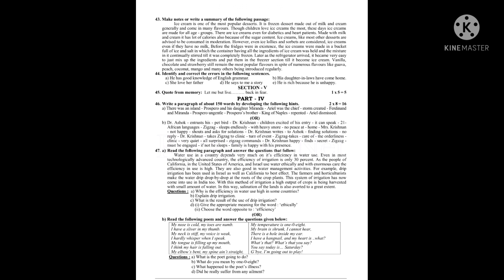10th English Public Exam Model Question Paper 2022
10th English Public Exam Model Question Paper 2022